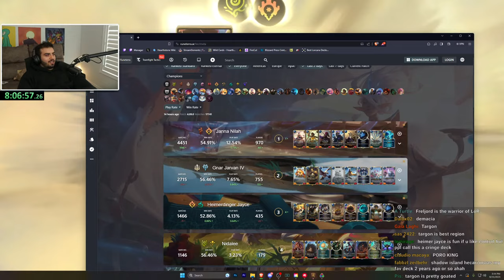Rarran Tries RANKED Legends of Runeterra